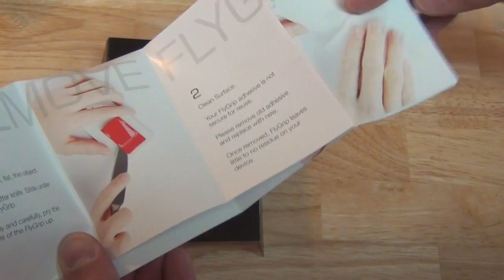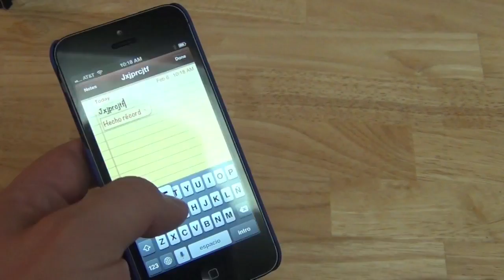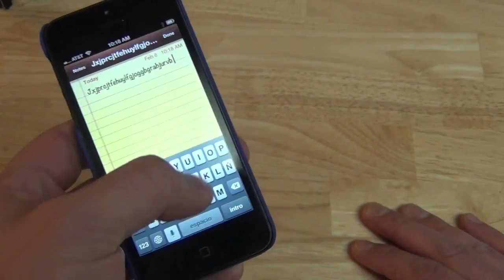Flygrip accesorio para celulares inteligentes Android y iPhones - Flygrip accessory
Aquí les presentamos un accesorio que me llamó mucho la atención y actualmente lo uso en mi celular inteligente, su nombre es FlyGrip y es un accesorio que se adhiere a la parte posterior de tu dispositivo, puede ser también en el estuche que usas y de esta manera puedes usarlo cuando sea necesario.
La idea es dar mayor libertad cuando tienes tus manos ocupadas, también permite llegar a esos rincones que posiblemente no puedes cuando utilizas una sola mano cuando estas escribiendo un correo en tu celular, puede funcionar como stand, aunque esa función no ha sido muy buena al momento que lo hemos probado en el iPhone 5.
Viene en varios colores, para ser exactos 9 y también la empresa cuenta con varios diseños a escoger, el costo es de $29.95 dólares y viene con una pegatina adicional de regalo en caso desees retirarlo de tu dispositivo o estuche y colocarlo en otro.